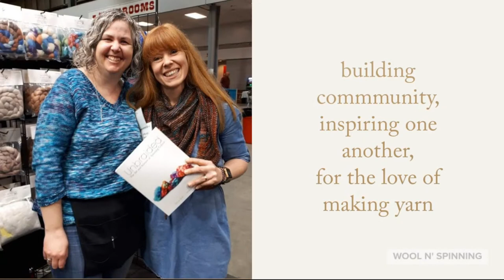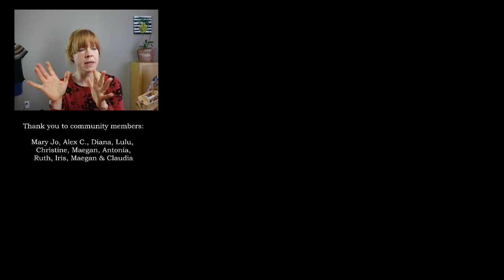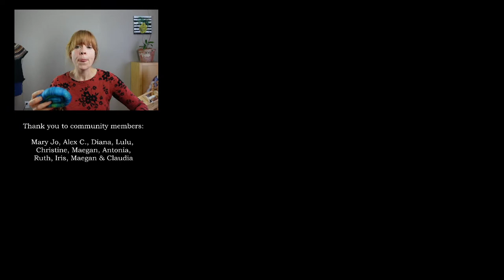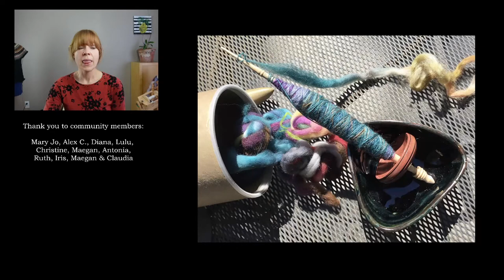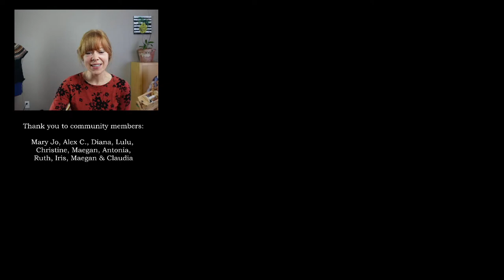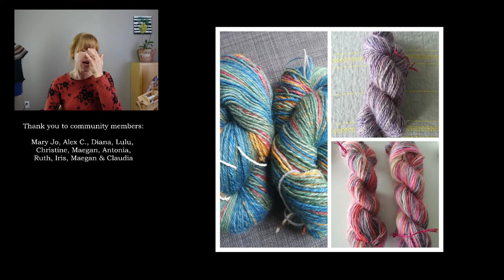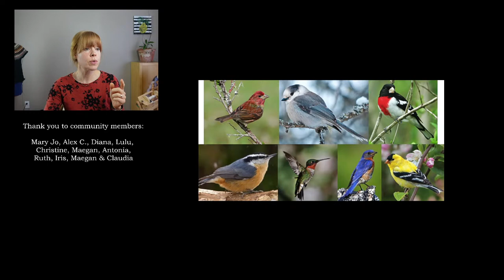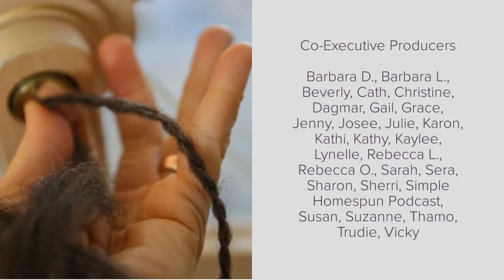WnS Ep. 216: Delving into Spinning Sheep Breeds Kit || Jacob